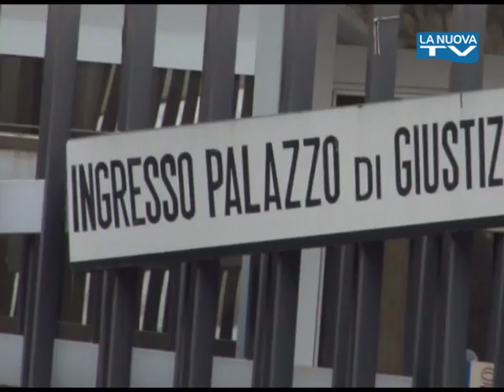Servizio La Nuova Tg "Nardiello De Franchi" - 09-07-2016